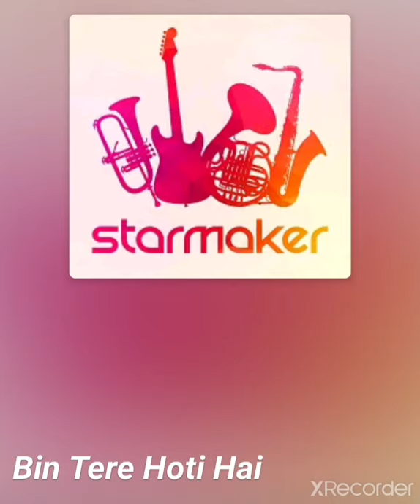Dhadkane meri bas me rahi na sanam song with lyrics